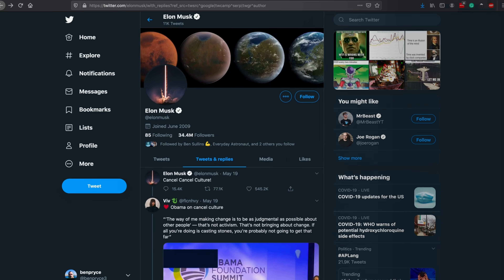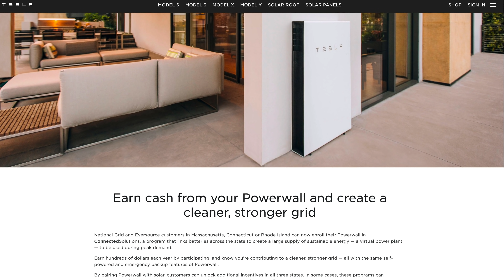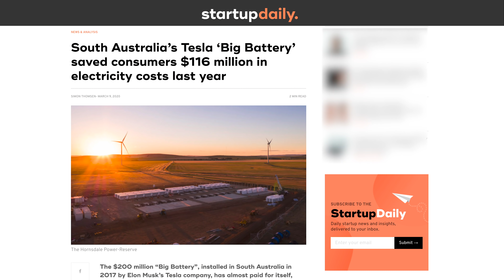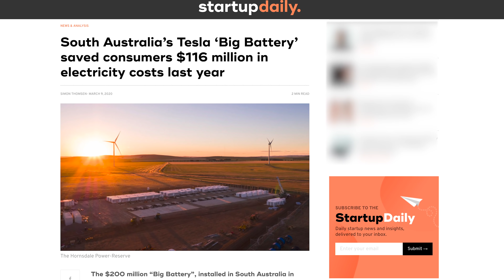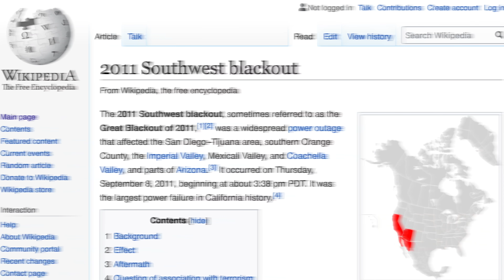Tesla's Secret Business Model That PAYS You!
Monitor your Tesla's performance and connect with the Tesla community in my favorite app!
Did you know, you can make money with a Tesla Powerwall once you install it!?  Yes, in fact, Tesla will send you a check! With the Tesla Powerwall, your home can now become a mini virtual power plant.  In this video I explain how you can become a virtual power plant for Tesla and earn money back when you participate in Tesla solar products!

// Credits
Editing: Ben Pryce (Black Wave Digital)
Writing: Ben Sullins
Producing: Trena Little